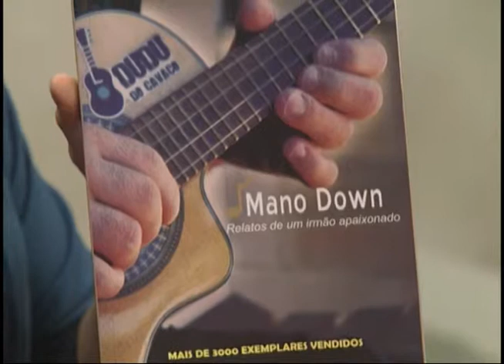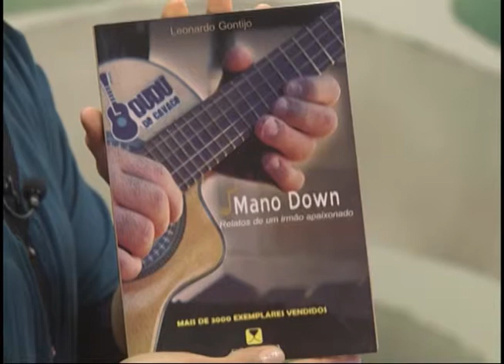Inclusão Síndrome de Down - Bloco 03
Veiculação: 23/03/2015
Produção: Aghata Almeida
Apresentação: Márcia Hermeto
Veículo: TV Horizonte